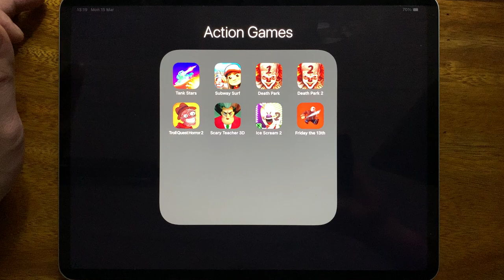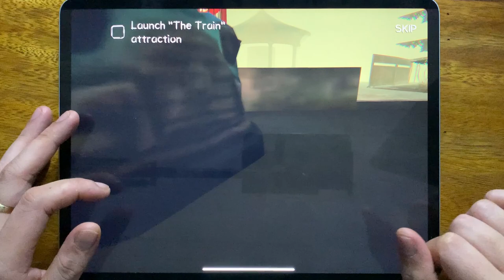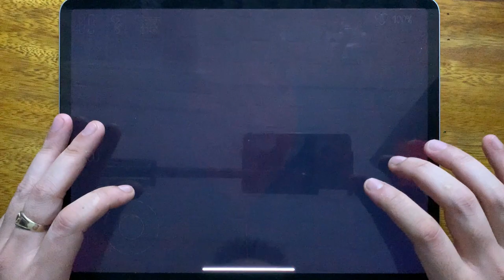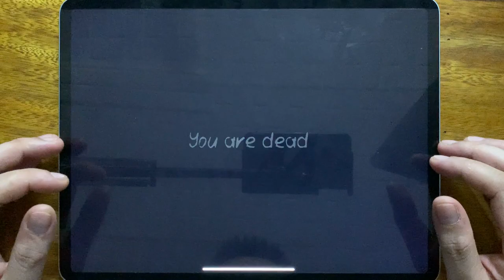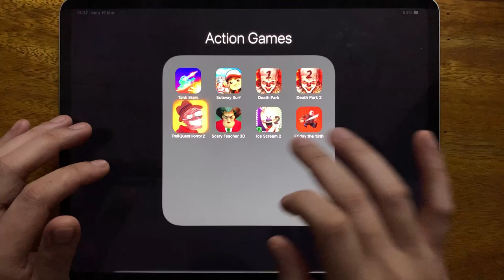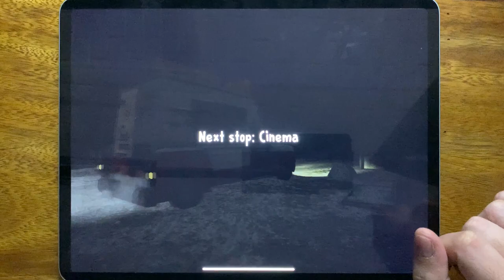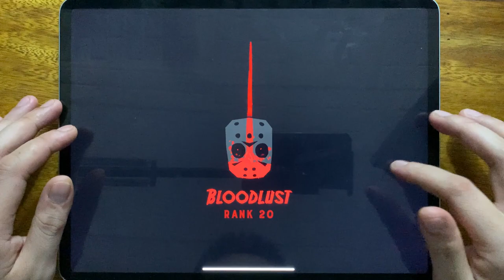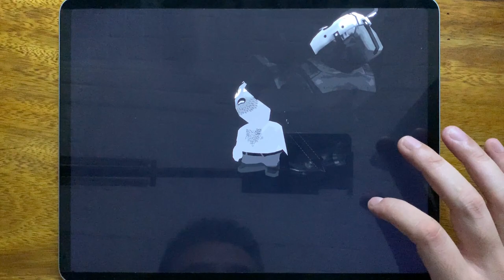Tank Stars, Subway Surf, Death Park, Death Park 2, Troll Quest Horror 2, Scary Teacher 3D...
Tank Stars, Subway Surf, Death Park, Death Park 2, Troll Quest Horror 2, Scary Teacher 3D, Ice Scream 2, Friday the 13th